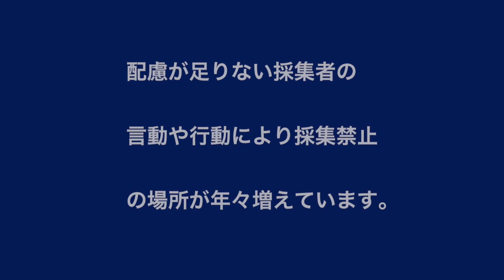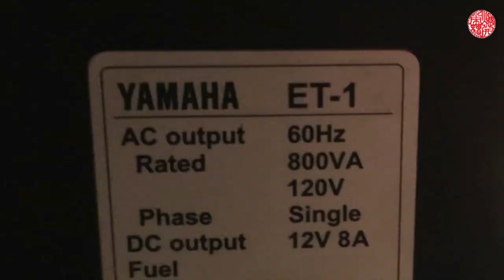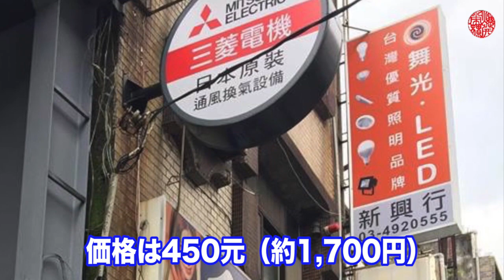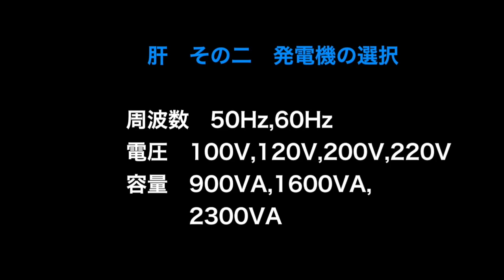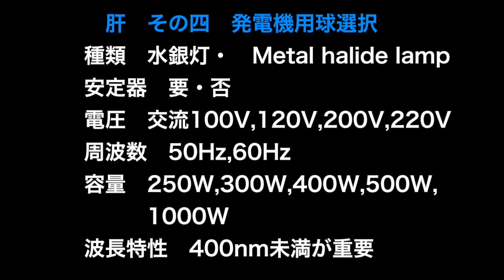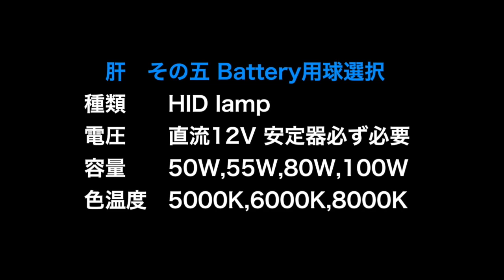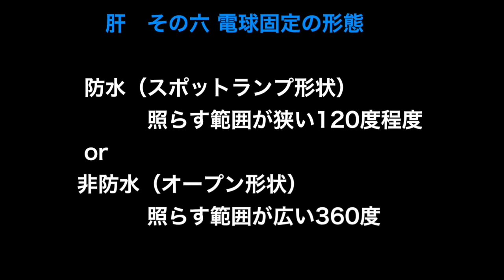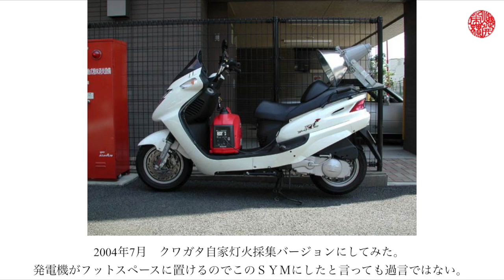ライトトラップ装備紹介【クワガタムシ】How to making light trap set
VIDEO DETA
私が使っているライトトラップの装備を紹介します。
これから始められる方の参考にしていただけたら幸いです。

＊＊＊使用機材＊＊＊
発電機　　　　　YAMAHA ET-1
オイル　　　　　ZENOAH　2サイクルオイル
ガソリンタンク　矢澤産業　MT-3
水銀灯　　　　　JINKAI BLPM 500W 120V E40
水銀灯ソケット　CHWGL
HID                    灯火総研　MOTHLIGHT HID投光器
三脚　　　　　　Velbon EX-640N
小継玉の柄　　　RedCatch RC600
                          alphatackle 52256

HIDハンディライトを使った灯火採集でオオクワガタとミヤマクワガタが飛来

iMovie